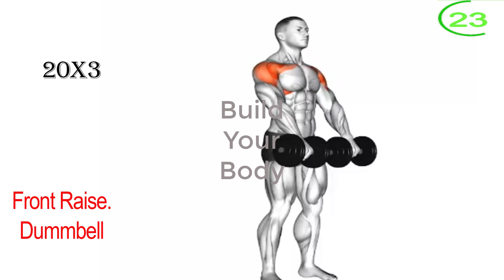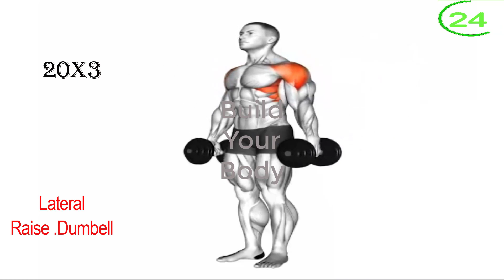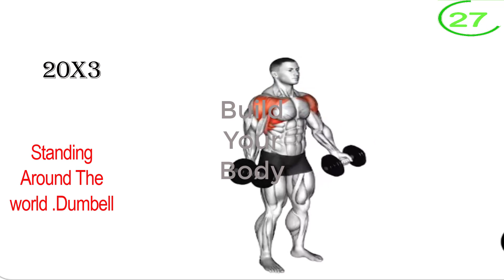6 Shoulder Exercises You Should Be Doing! | Shoulder workout See what happens to your shoulder.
6 Shoulder Exercises You Should Be Doing! | Shoulder workout See what happens to your shoulder.

shoulder workout,shoulder exercises,workout for shoulder,exercises for shoulder,houlder day,shoulder training
barbell workout for shoulders,best shoulder workout,best shoulder exercises,how to get bigger deltoids,how to build big shoulders
boulder shoulders,delts workout,delt exercises,best shoulders workout,workout,workout for shoulders,shoulder workout at gym
shoulder workout at home,gym,shoulder workout with dumbbells,dumbbell shoulder workout
shoulder exercises,shoulder workouts,shoulder press,arnold press,military press,rotator cuff exercises,dumbbell shoulder press,rear delt exercises,
best shoulder exercises,shoulder stretches,frozen shoulder exercises,rear delt,deltoid exercises,db shoulder press,
strict press,best shoulder workout,shoulder workouts for men
,chloe ting 2 weeks, bretman rock ab workout, chloe ting ab workout, 21.2 crossfit, chloe ting 2 week abs, bretman rock workout,